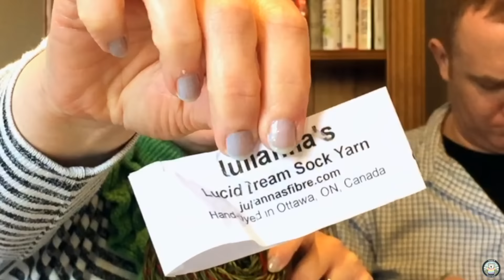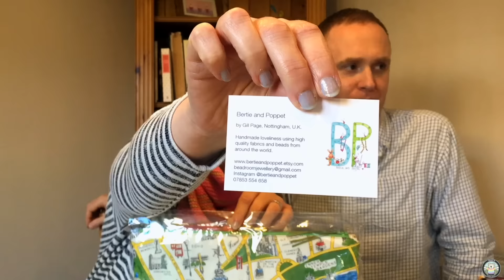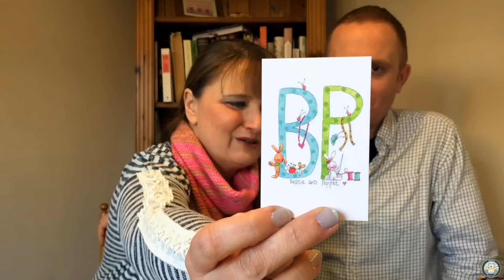The Bakery Bears - Episode 69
Welcome to Episode 69 of ‘The Bakery Bears’. New viewers looking for our past episodes can find them here:

Join us in this episode for:

1. (1 min 17 secs) “Welcome”
The last 4 weeks :-)
You’re my Hero KAL!
Who are our hero alter ego’s?

Kay was knitting :
Scrappy Yarn Cowl
Christmas Socks for Dan!
Dan was knitting :
Socks for Kay : Opal
Queen Mary’s Scarf : Bakery Bears Hand Dyed Yarn

3. (55 mins 18 secs) “Whats is OUR Favourite Place to Knit” - Abbeys

4. (1 hr 13 mins 45 secs) “Whats OFF your needles!”

6. (1hr 30 mins 35 secs) “Endy Bits!”
You’re My Hero KAL starts today!
Prairie Socks KAL winners!
New Prizes!
The Wonders of the World KAL has now reached Asia and you can join in with Fatema of the Knitknacker Natters Podcast

Our patrons keep the show on air and enable us to produce bigger and better content. We want to keep improving what we produce, continue to work in collaboration with others and to bring you brand new shows. To do that, we need your support.

Throughout the year our Patrons get access to a growing bank of over 120 tutorials, Knit Along videos, monthly ‘Whats in YOUR oven’ shows, a Patron Only Podcast and more. In 2017 we have SO many new things starting!

Access our brand new LIVE Patron Only Show every month
Access Kay’s new cookery show! “Cooking the World” takes you on a culinary tour of the world over 12 episodes
Dan will start a brand new show, “Around the world in 12 episode’s” will take you on a historical tour of the world
In 2017 we will publish episode 2 of our new show which we launched in 2016, The Hidden Histories of Great Britain

All Kay’s patterns including Angel Hat, Prairie Socks, Ollivander Shawl, Neapolitan, The Duchess of Devonshire, The Sock Knitters Shawl, Messalina, Me & Mrs Bakery Bear, Miss Gelato Giraffe & The Handbrake Cowl are available to buy from her Ravelry shop: